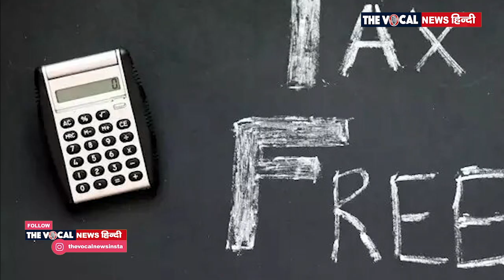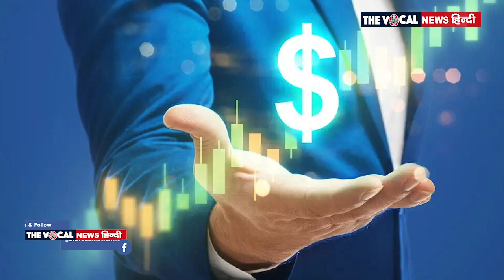टैक्स घटाने के लिए सैलरी रीस्ट्रक्चर करें, जानिए काम की टिप्स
जब कोई व्यक्ति किसी कंपनी में नौकरी जॉइन करता है तो कंपनी की ओर से उसका सीटीसी (कॉस्ट टू कंपनी) तय किया जाता है। कर्मचारी अपना सैलरी स्ट्रक्चर इस तरह से बनवा सकते हैं कि टैक्स का बोझ कम हो जाए।